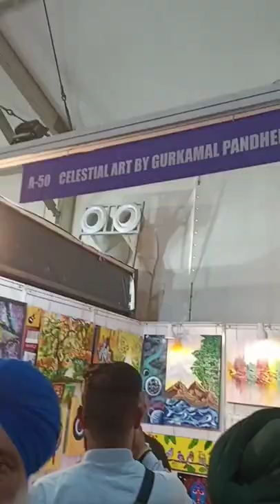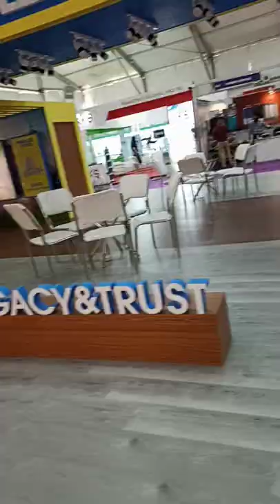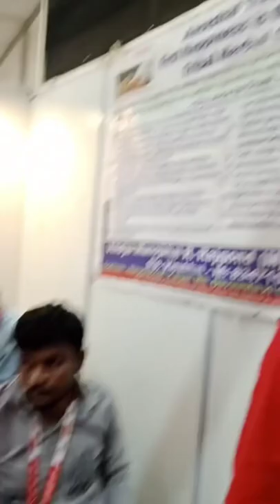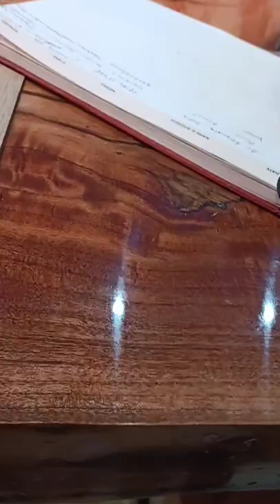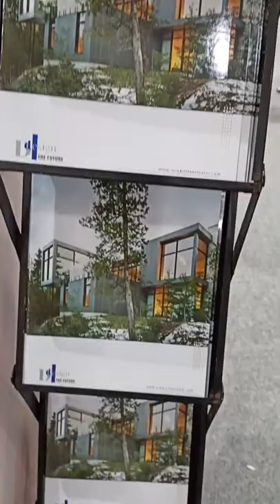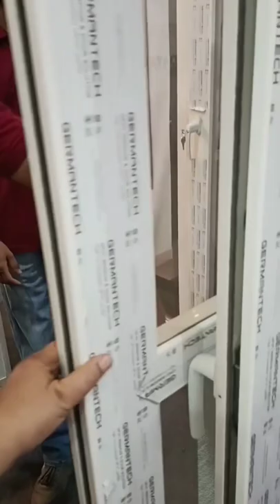EXHIBITION AT PAU LDH